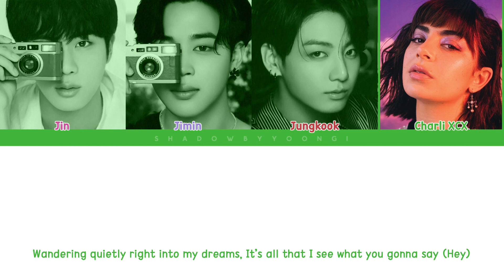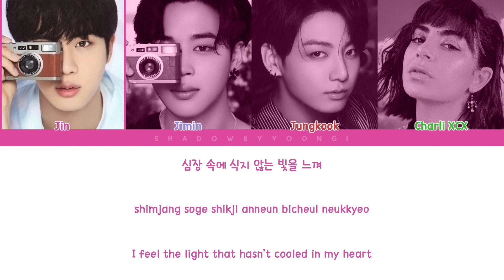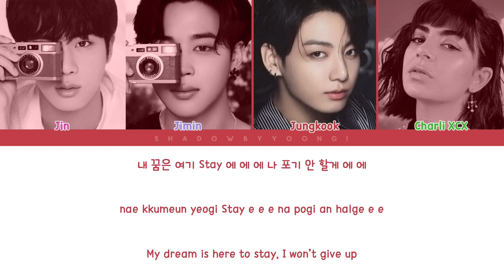BTS (feat. Charli XCX) - Dream Glow (Color Coded Lyrics) | ShadowByYoongi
All Rights Administered by HYBE Lables

Artist: BTS (feat. Charli XCX)
Song: Dream Glow
Album: BTS WORLD